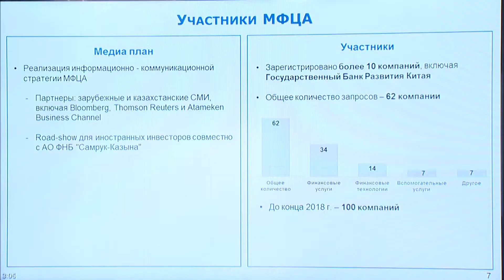О регистрации участников МФЦА (К. Келимбетов)